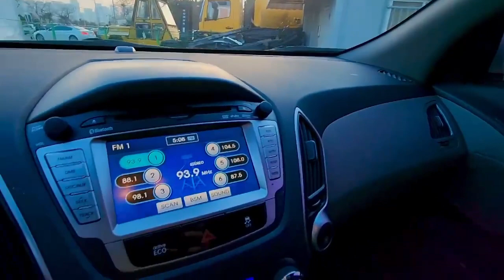HUNDAI TUCSON IX20 4WD KMHJW81VDBU108267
HUNDAI TUCSON IX20  4WD
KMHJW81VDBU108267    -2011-